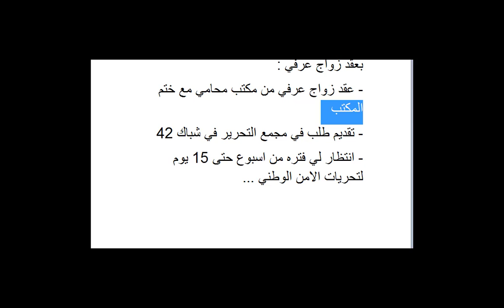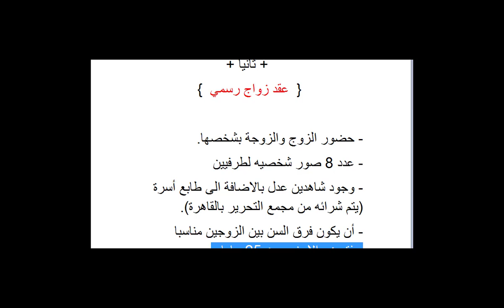خطوات جواز الاجانب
خطوات جواز والقوانين الجديده لسنه 2020